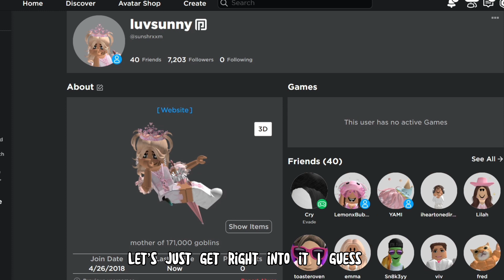Playing Roblox Until I Cringe